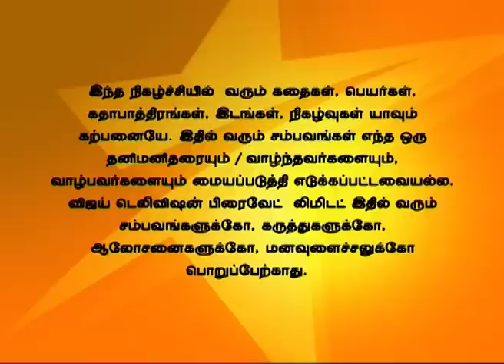En Vaazhkai 02/10/15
என் வாழ்க்கை!